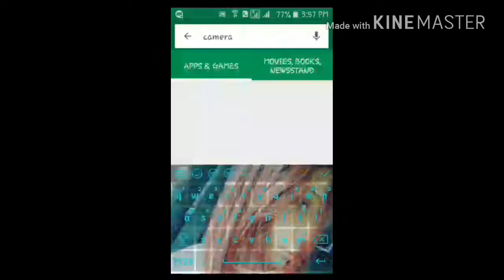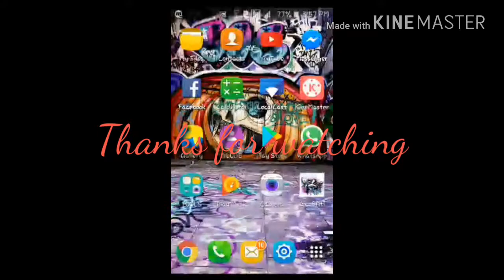Best camera in android